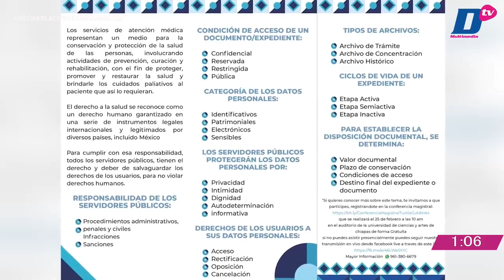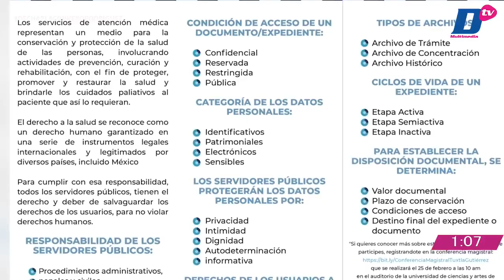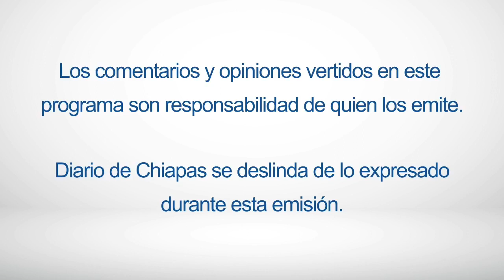En Vivo | De charla con Vero Rodríguez | 16 de febrero de 2023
@Veronica Rodriguez Montes
🎙 🖥 ¡Síguenos, comenta y comparte!